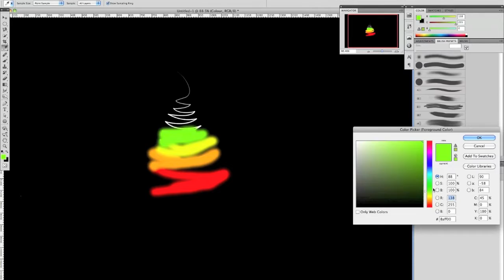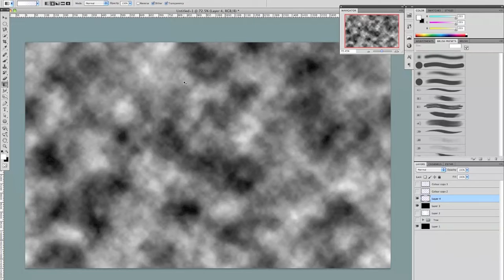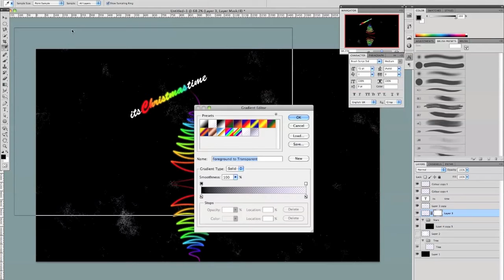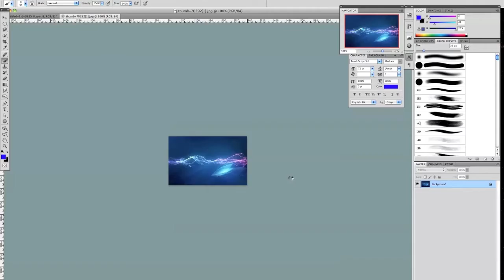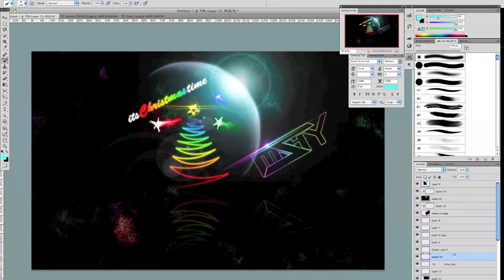Mishy - Speed Art - Christmas is Here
Marry Christmas everyone! :D

Song - Demon Day - Gorillaz